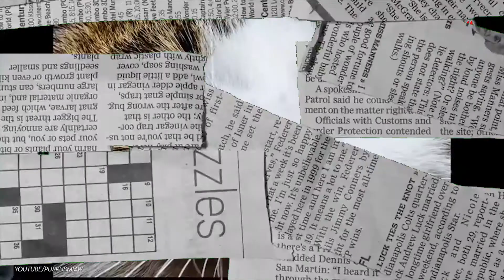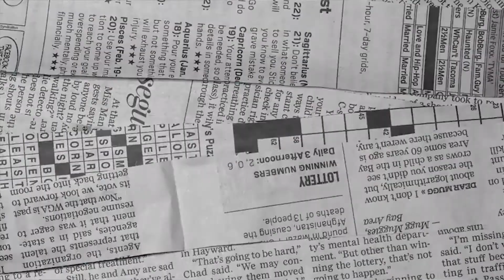Pantas Disebut Hewan Sakral! Ini Kemampuan Mistis Kucing